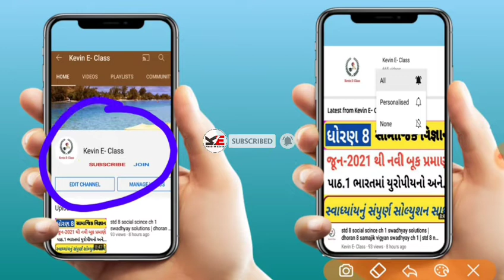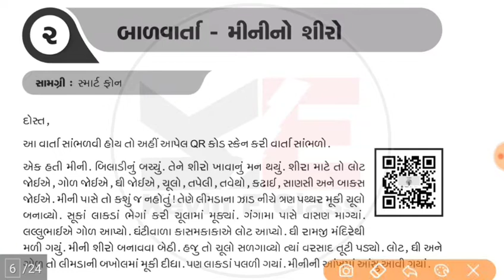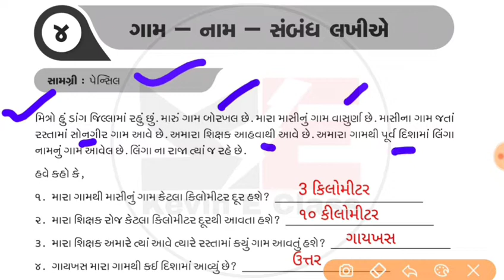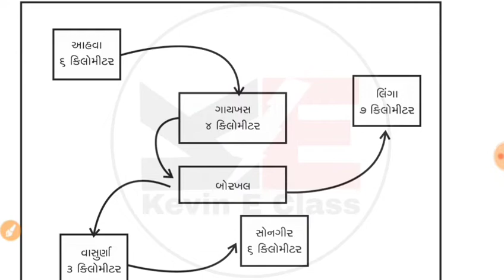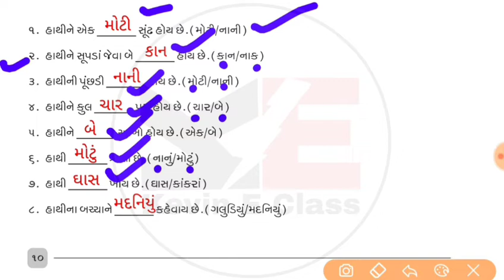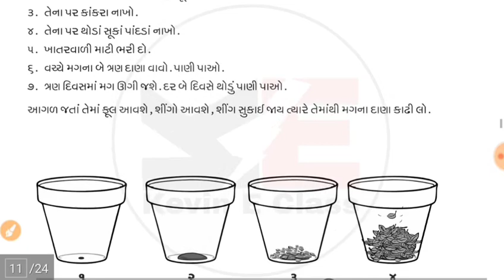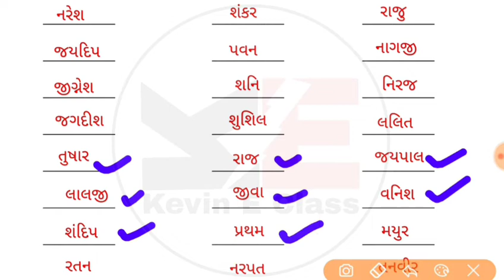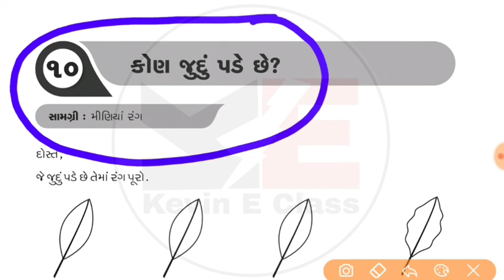ઘરે શીખીએ ધોરણ 3 અંક 1 2021 | ghare shikhiye dhoran 3 ank 1| std 3 ghare shikhiye ank 1 July 2021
More Features :
1) Saari important books milengi solved video solutions ke saath
2) Previous year papers, Important PDFs, Question Bank
3) Crash Course, Mock Tests, Quiz
4) India's biggest student's community
& much more

3 Crore se zyada bachho ka bharosa!!"

std 3 ghare shikhiye ank 1
std 5 gujarati ghare shikhiye July 2021
std 3 ank 1
Dhoran 3 gujarati ghare shikhiye solutions
ghare shikhiye solutions
Dhoran 3 gujarati home learning
ank 1 solutions
Dhoran 4 ghare shikhiye ank 1 ghare shikhiye July 2021 ank 1
Dhoran 5 gujarati ghare sikhiye solutions standard 4 ghare shikhiye ank 1
std 4 ghare shikhiye ank 1
Dhoran 5 ghare shikhiye 2021
ghare shikhiye std 7 gujarati
std 4 gujarati ghare shikhiye July 2021
dhoran 4 gujarati ghare shikhiye July
ghare shikhiye ank1
july 2021 ank 1
ધોરણ ૪ ગુજરાતી ઘરે શીખીએ જુલાઈ ૨૦૨૧
ધોરણ ૪ ઘરે શીખીએ જૂલાઈ અંક ૧
std 3
Dhoran 3 gujarati
Dhoran 5 gujarati solution
std 3 gujarati ghare shikhiye solution July 2021
dhoran 3 ghare shikhiye solutions July 2021
std 3 ganit ghare shikhiye solution July 2021
dhoran 7 samaj ghare shikhiye solution July 2021
dhoran 7 samajik vigyan ghare shikhiye solutions July 2021